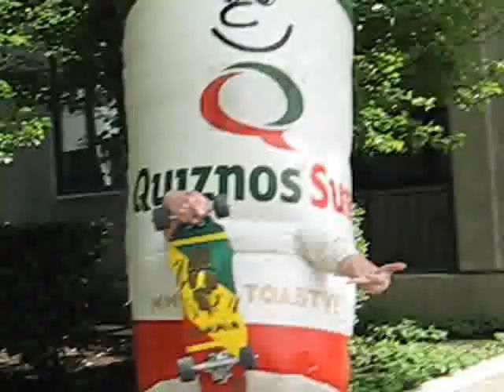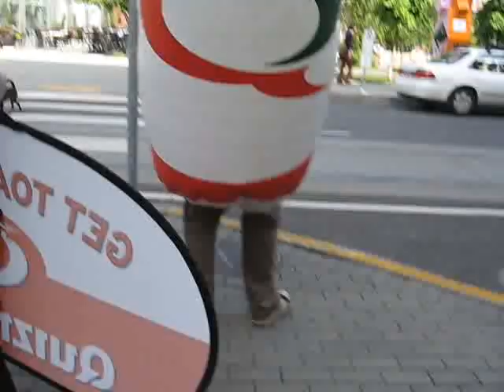Giant Cup On Wheels